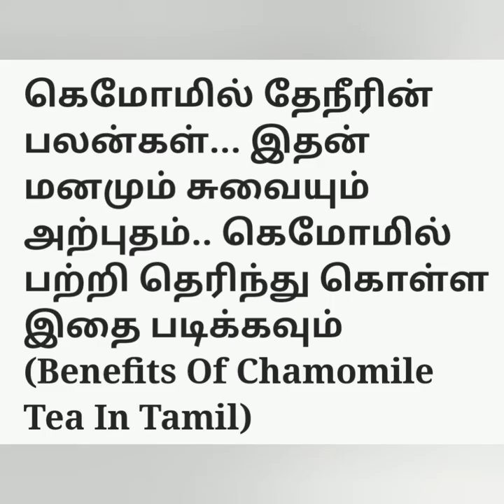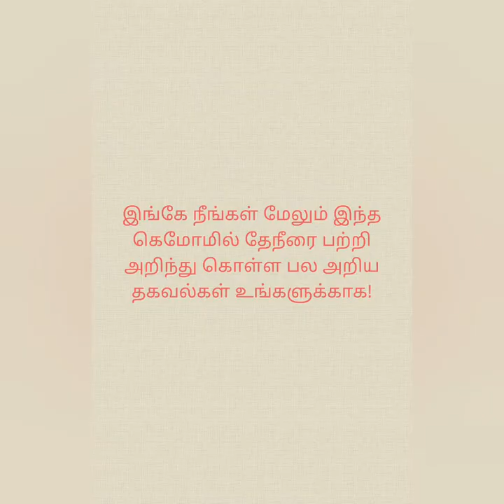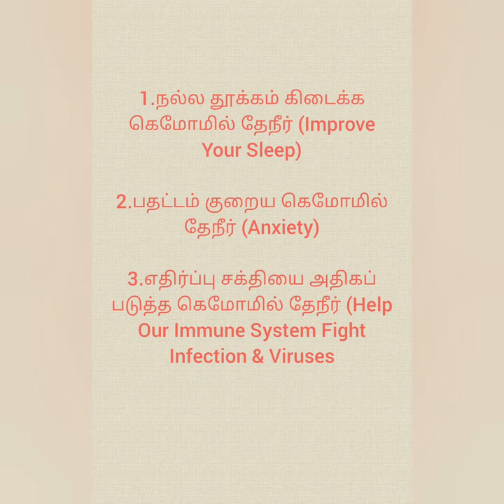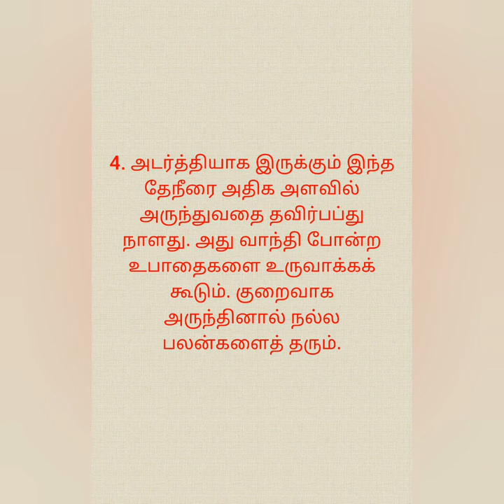Advantages and disadvantages of chamomile tea/benefits of chamomile tea tamil/chamomile tea benefits